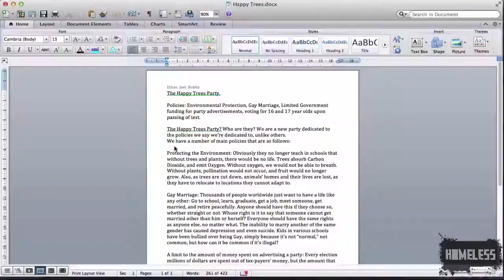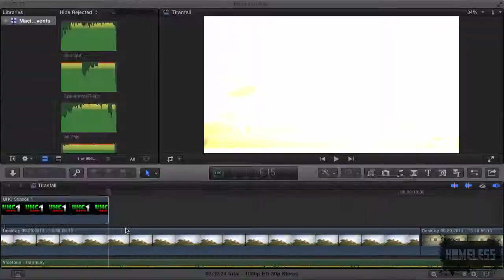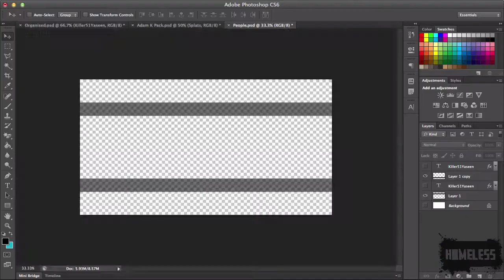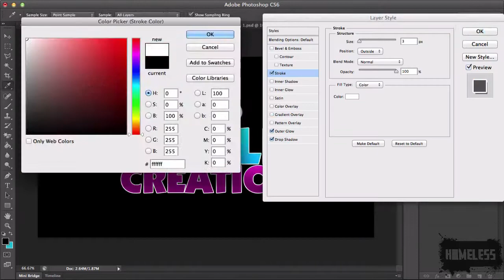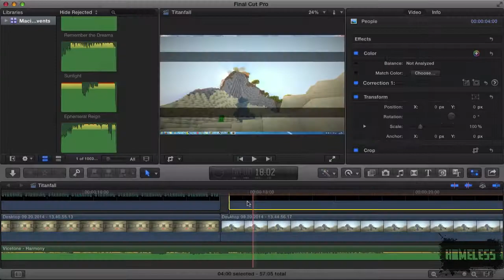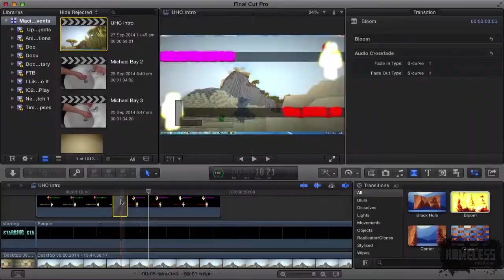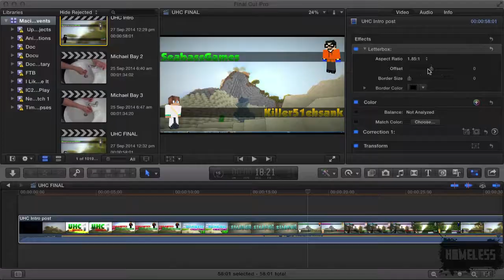Minecraft UHC Intro Behind The Scenes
3 and a half hours of work.. :P